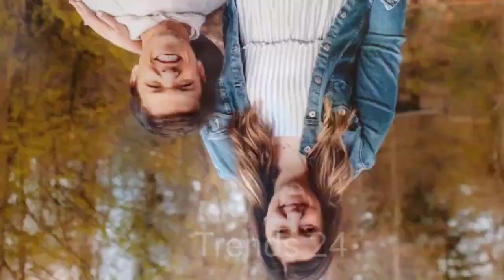Sad News😢.Josiah Undergoes A Major Surgery! Is He Fine?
Breaking News.LPBW: Josiah Undergoes A Major Surgery! Is He Fine?